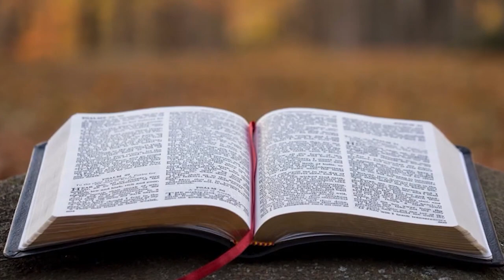09.01.2023 - Segunda: Culto de Oração - 15.04.2020 - Pr. Joaquim Gonçalves